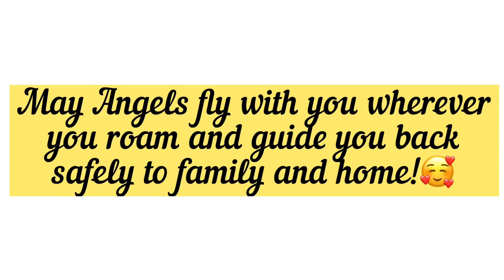SAYING GOODBYE TO ANUSHA 😢🥺 || FAREWELL || AUSTRALIA || AFTER 1 YEAR || HARD TIME